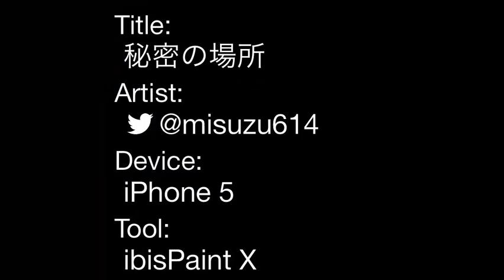秘密の場所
お空描くの楽しいッス